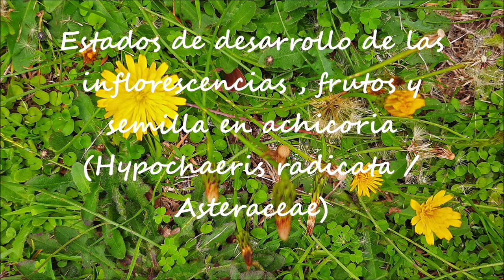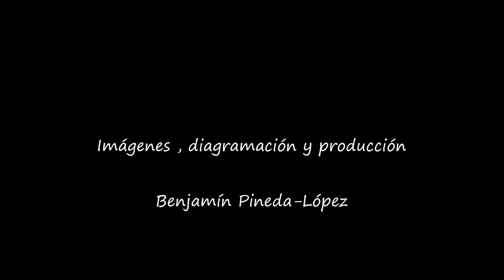Hypochaeris radicata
El video contiene imágenes de estructuras florales y de frutos de Chicoria . cuyo nombre científico es Hypochaeris radicata